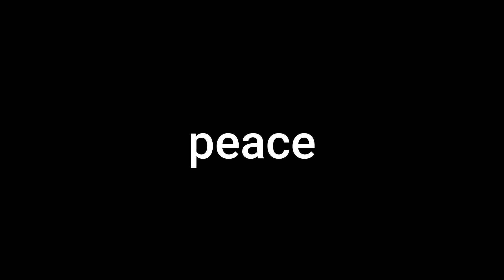Zo Progress Check (not so bad anymore?)